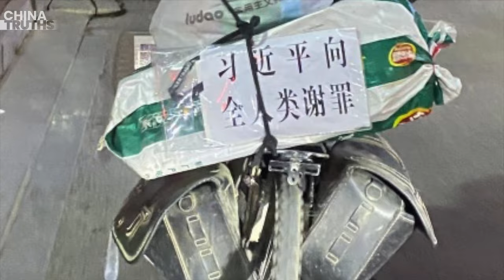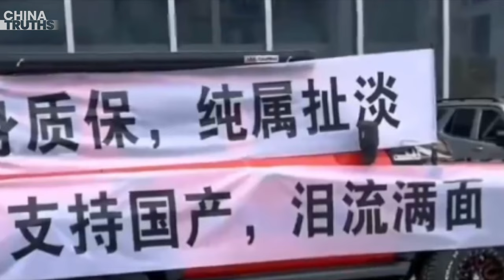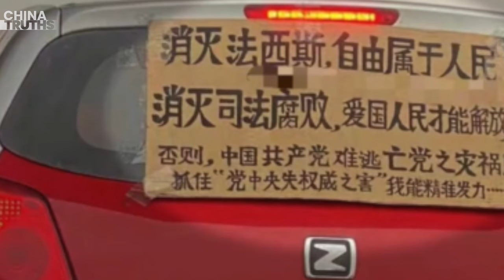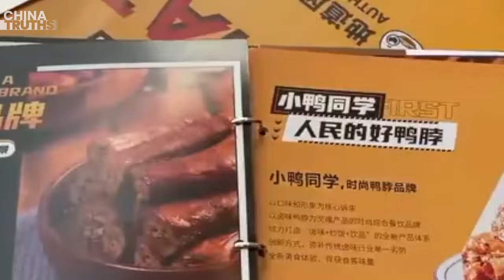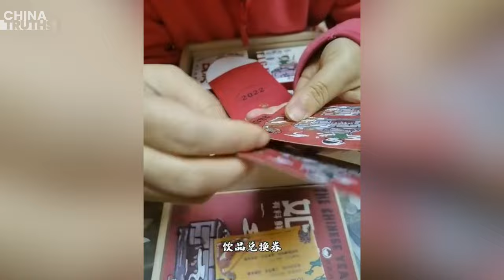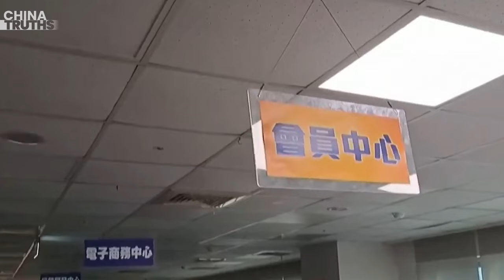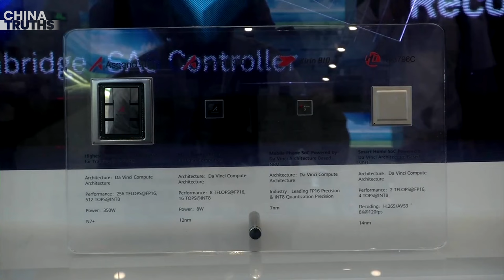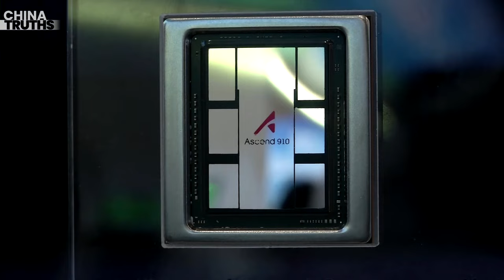Protests Across China: ‘Xi Should Apologize’; Biden-Xi Call: White House Controls CCP With Two Hands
Protests Across China: Peng Lifai Reappears in Xi'an, Henan Advocates ‘Tank’ for Rights
From CEO to Street Vendor: How a Once-Thriving Brand Lost 10 Million in Two Years
CCP's Exaggerated Reporting of Taiwan Earthquake Sparks Backlash Among Mainland Citizens
Expert Analysis of Biden-Xi Call: White House Controls CCP with Two Hands